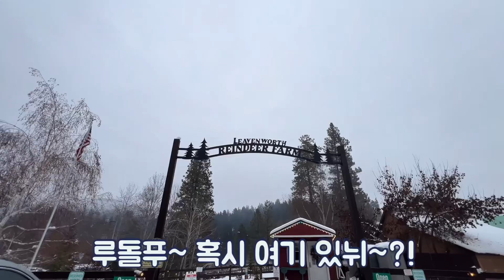미국 겨울왕국에 한국 진돗개 데려가 봤더니 / 미국사는 네눈박이 진돗개 마일로 / 반려견과 미국여행 / 시애틀 근교 Leavenworth 독일마을 / 블랙탄 / 진돗개 입양하면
안녕하세요 몬스터님들,
한주간 안녕하셨나요?
12월 입니닷!! 눼눼...개마마가 제일 좋아하는 크리스마스가 있는 달입죠~
올해 시어머님도 한국에서 오셨고 해서... 크리스마스 분위기도 느껴볼겸
시애틀 근교에 있는 Leavenworth 라는 독일마을에 다녀왔어요.
작년 영상과는 많이 다를 거에요~ 눈 원없이 보고 왔네요.
그리고 말입죠~~ 루돌프도 만나고 왔습니다. 크흡~~~
자세한 내용은 영상으로 확인하시죵~
자 그럼 가즈아~~~!!!

00:00 순삭 줄거리
00:35 여행 짐싸기 (ft. 정신없음)
01:49 점심식사는 한식으로 (Federal Way 에 위치한 해송)
02:40 겨울왕국 입성
03:22 온세상이 눈으로 가득 찼어요
07:27  Reindeer Farm in Leavenworth (순록 농장)
10:51 Leavenworth 밤거리 구경
12:13 라비벳 유산균 덴탈츄
12:40 집으로~

📸 In this video:

마일로 플레이스 매트
마일로 백팩
마일로 우비

The Merrier Time of the Year - Home for the Holidays
No Christmas Without You - Home for the Holidays
Chipmunks in the Christmas Tree - Joe E. Lee
Oh Them Bells - Frizz Oli
A Little More Conversation - Ofelia Moore
Jingle Bells - The Wamsutters
The Christmas We Know - Home for the Holidays
Gift Wrapping Workshop - Arthur Benson